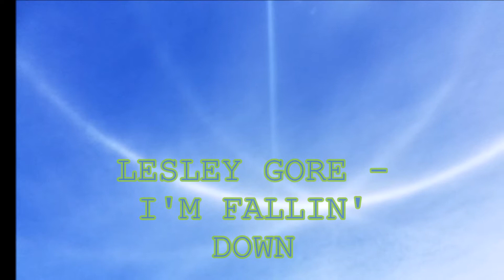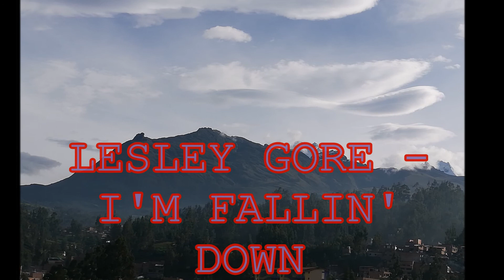LESLEY GORE == I'M FALLIN' DOWN